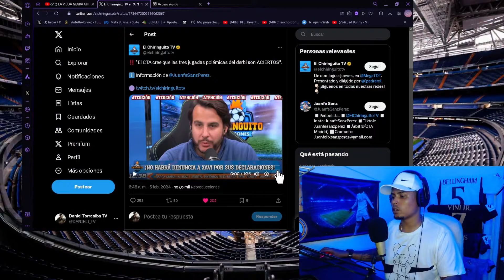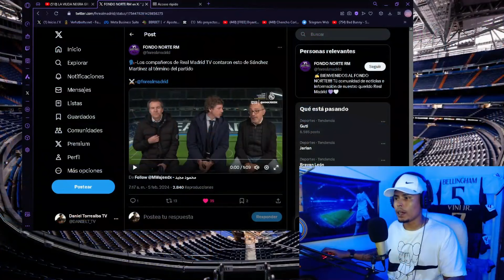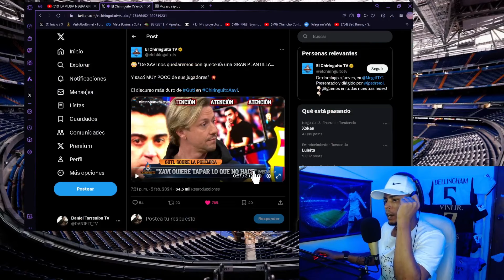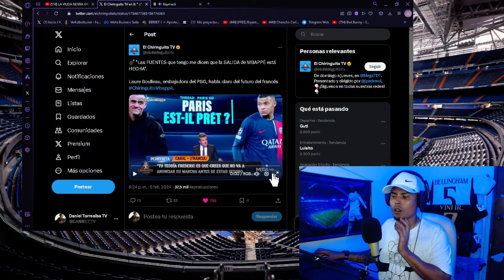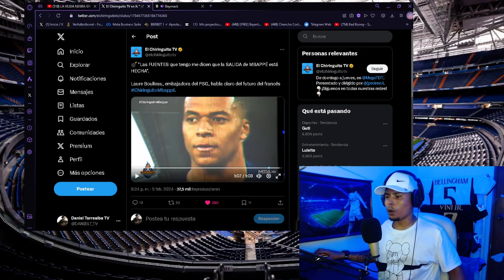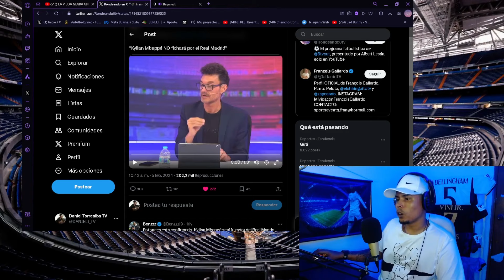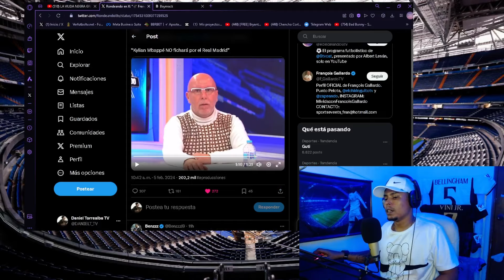REAL MADRID TV EXPONE A SÁNCHEZ MARTÍNEZ | MBAPPE AL REAL MADRID | MENSAJE DEL CTA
FRANCOIS GALLARDO ASEGURA QUE MBAPPÉ NO IRÁ AL REAL MADRID Y NO HAY NINGUNA POSIBILIDAD.

REAL MADRID TV EXPONE A SANCHEZ MARTINEZ TRAS SU PÉSIMO ARBITRAJE EN EL DERBI.

RIDICULO DE JUANFE SANZ EN EL CHIRINGUITO POR DEFENDER AL CTA..